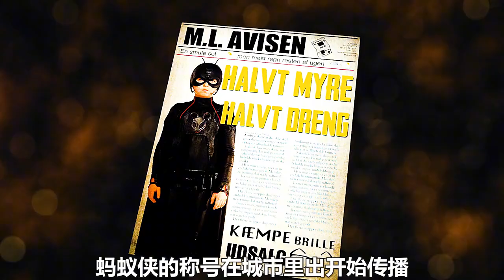《螞蟻男孩》：男孩被螞蟻咬后，意外獲得超能力